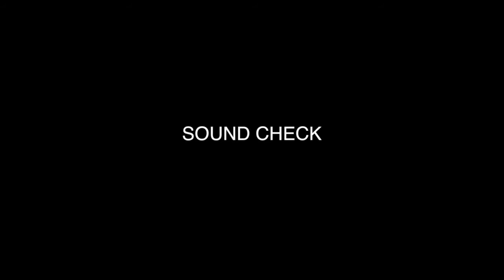Jazz Junction - Sound Check